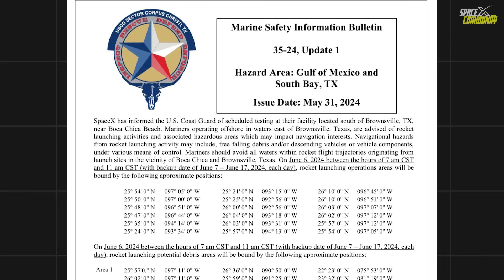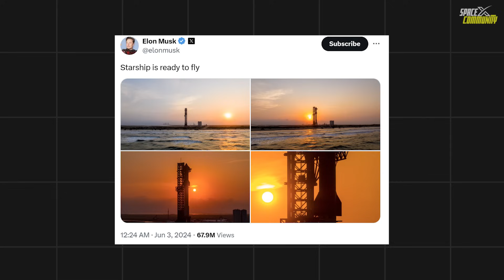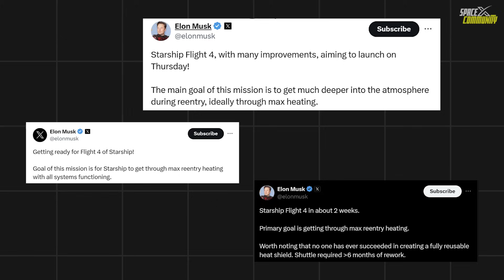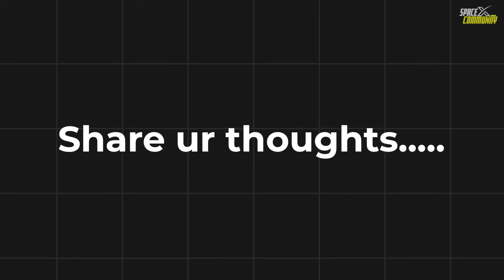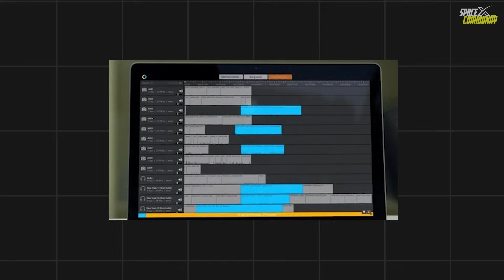SpaceX Tested Ship 26 On NEW Flame Trench but What Happened After? IFT 4 License! | Episode 46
Starship 26 performed the first-ever ship static fire on the new water-cooled flame trench at Massey's test site. Was it successful? The latest reports from there indicate that it was successful, but SpaceX has yet to comment on this.
Starting with the preparations for Flight 4, the Cameron County website shows that tomorrow's road closure has been revoked, but possible closure dates are scheduled for June 6th and 7th. It is likely that the launch will occur on June 6th, with June 7th serving as a backup date in case of any unforeseen circumstances. A Notice to Mariners (NOTMAR) has been issued for possible closures on June 6th or 7th, 2024, from 7:00 am to 11:00 am.
As for updates from SpaceX or Elon Musk, SpaceX mentioned a June 6th launch three days ago, pending regulatory approval. On June 1st, Elon Musk shared that Starship Flight 4, which includes many improvements, is aiming to launch on Thursday. The main goal of this mission is to penetrate deeper into the atmosphere during reentry, ideally through maximum heating. Yesterday, he announced that the Starship is ready to fly.
Regarding the FAA Starship license, Christian Davenport reported that the FAA is ready to issue the IFT 4 launch license to SpaceX very soon, unless SpaceX makes any last-minute changes to the flight plan.

Note: This channel is not affliated with SpaceX anyway.

Chapters:
0:00 – Intro
0:31 – IFT 4 Launch Preps
1:40 - FAA Launch License
3:05 - Ship 26 Static Fire Test
4:50 - Boeing Starliner - Scheduled!
9:13 - Outro

Thumbnail Credits:
John Cargile/WAI

Image Credits:
SpaceX
StarshipGazer
John Cargile
LabPadre

Video Credits:
LabPadre
SpaceX